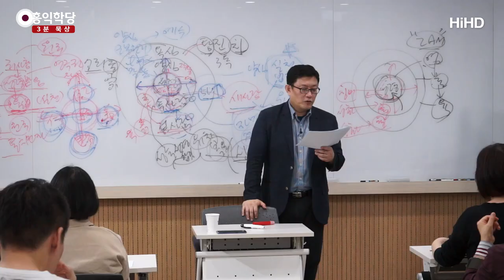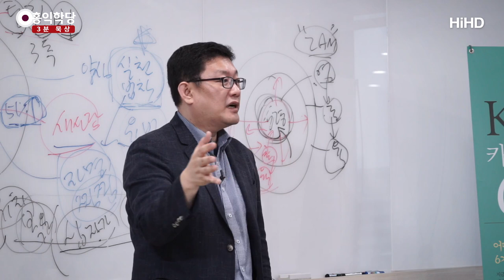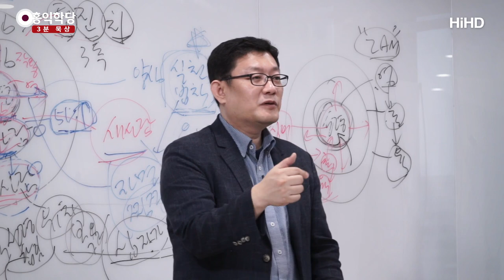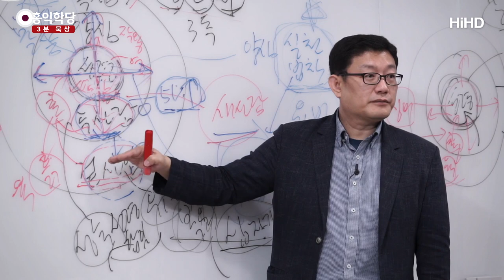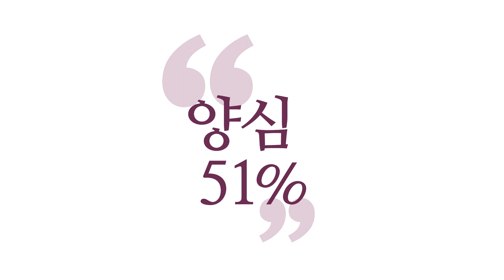[3분 묵상] 겉사람 관리는 지병처럼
(190427 로마서) 인간의 그게 그렇게 무섭습니다.
마귀의 군대에 있으면서,
자기가 하나님 군대에 있다고 믿어 버려요.
어떻게 못 합니다, 사람을.
얼마나 인간이 무서운가, 그리고 나약한가,
그것을 안다면 성령의 태양이 우리 마음에 뜨지 않았는데,
내가 선행을 한다는 게 얼마나 위험한 짓인가, 사실은.
선행한다는 것도 위험합니다, 사실은.

그러니까 잘 될 수도 있지만,
더 악으로 치달을 수도 있어요, 여러분.
여러분, 어설프게 남을 도우려고 했다가
더 큰 악으로 치달을 수도 있어요. 그것도 사실이잖아요.
우리가 남을 도와주다가
범죄의 희생양이 되기도 하고, 그렇죠?

남을 돕다가 내가 가해자가 되기도 해요.
무서워요, 인간이. 그러니까 여러분도 사실,
"처음에는 도우려고 했는데." 이런 게 많아요.
그런데 가다가, 가다가 욕심이 나요, 내가.
그러다가 이상한 짓을 합니다.

제가 예전에 들었던 게 어디 학교 교장 선생님인지,
자기 학교 여고생이 비에 젖어서 우산도 없이 가니까
차에 태워줬어요. "비 맞고 가지 마."
그런데 딱 차에 태우고 나니까 어떻게 돼요?
은밀한 공간에 둘만 있는 거예요.
이쪽은 옷이 젖어있어요. 탐진치가 확.

그러니까 이게 감당할 수 없는 짓을 함부로
해도 안 되는 거예요, 사실은.
내가 감당할 수 없는 일은, 그렇죠?
그러니까 "내가 저 상황에 처해도 하나님 뜻을
온전히 구현할 수 있을까?"라고 판단해 보고
사실 움직여야 됩니다, 엄밀히 말하면.

경황없이 우리가 살다 보면, 좋은 의도로 했다가
끝은 어떻게 돼요? 지금 좋은 의도로 시작한
수많은 자선 행위가 끝은 어떻게 돼요? 살벌합니다.
좋은 의도로 시작했는데, 하다 보니까 어떻게 돼요?
겉사람의 마음으로 하다 보니까 일을, 짜증나는 거예요.

"내가 왜 얘네들 뒤치다꺼리를 하고 있지?'
그리고 또 한편에
"얘네들을 이용해서 어떤 이득을 볼 수 있지?"
"내 욕망을 어떻게 충족시킬 수 있지?"
얘네들은 '을'이에요. 나보다 나약해요.
내가 휘두르면 다 휘둘려요. 가능하죠.

실제로 인간 실험해보는 거 보셨나요, 예전에?
완장만 하나 채워주면 눈빛이 변합니다, 사람들은.
아무것도 아닌데 여기서도 여러분,
하나 뽑아서 여기 강의 담당 완장 하나 채워드리면
여러분 아마, 여러분을 보는 눈빛이 또 달라져요.

딱 거만해져 가지고 막 지적하고 싶고,
내 힘을 부리고 싶고, 여러분보다 내가 더 힘이 위라는 걸
입증받고 싶고, 인정받고 싶고, 존중받고 싶고.
"말이 짧다?" 막 이러면서 이제 점점 내 권력을 누리고 있고.
인간이 무서워요. 그런 존재라는 거 아시잖아요.

나 빼고 다 그런 존재입니까? 나 포함이죠.
이게 그래서 진짜 영성을 아는 사람은
자신 안에 있는 겉사람 관리를
지병처럼 정말 관리 잘해야 됩니다, 죽을 때까지.
그러니까 이 『로마서』에 보면 사도 바울의
자기 겉사람 관리하는 내용이 나오는 거예요.

"진짜 힘들다." 자기도 죽겠다는 내용이 나와요.
사도 바울 같은 존재도 "죽겠다."라고 말이 나와요.
정말 통제가 안 됩니다.
내 안에 있는 이 욕망의 마음,
무지의 마음이 통제가 안 돼요.
우리 인류 공통의 지병입니다.

남의 얘기처럼 보지 마시고, 내 얘기이고,
내가 가끔 성령으로 인해서 업 됐다고 해서
내가 이 부분을 빼고 얘기하면 안 돼요.
내가 온전히 성화(聖化)된 것처럼 이해하시면 안 돼요.
성화됐다고 해도, 성화 공부를 한다고 해도,
겉사람이 늘 있는 겁니다, 살아있어요.

늘 어떻게? 성령의 힘으로, 성령의 열매와 은총으로,
내 겉사람을 하루하루 무사하게
큰 탈 안 저지르게 잘 관리해가시면, 승리한 자입니다.
사도 바울도 그걸 바랐다고 확실히 보여요, 『로마서』를 보면.